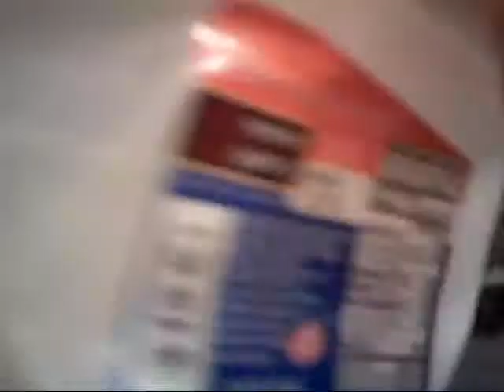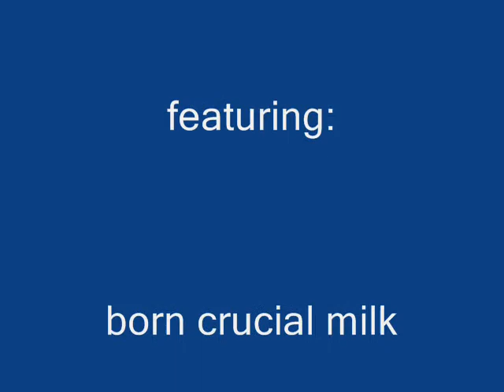milk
born crucial milk. get one {not actually mine}